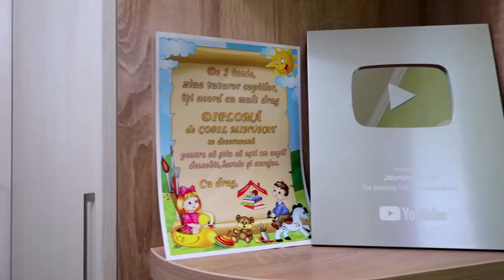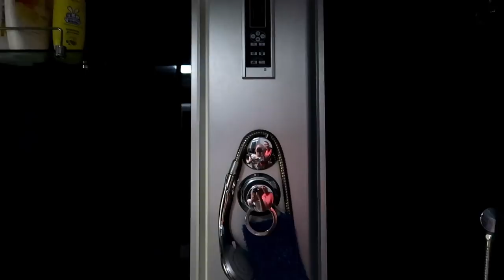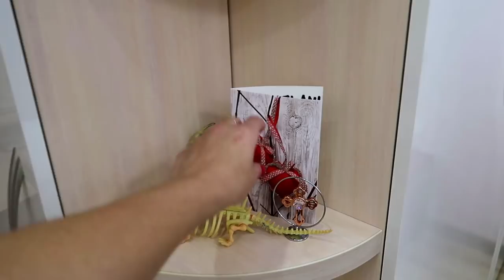TURUL APARTAMENTULUI | UNDE LOCUIM NOI